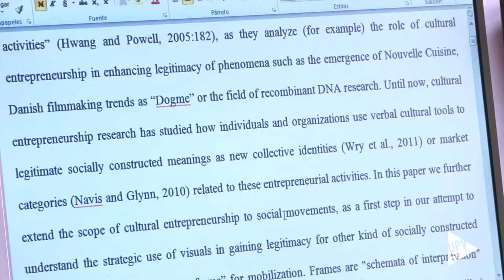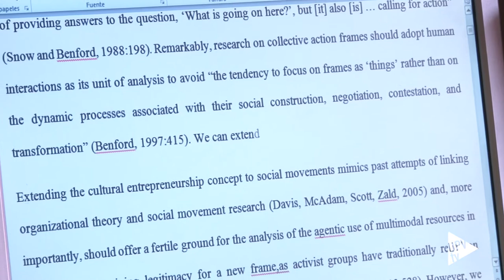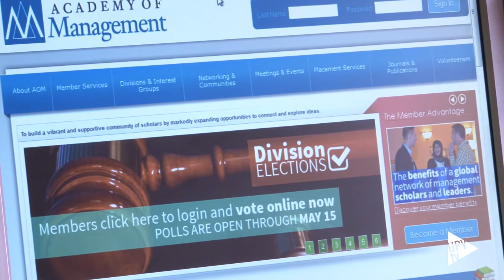Noticia @UPVTV: David Barberá, premio artículo sobre emprendimiento [27-04-2015]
El profesor del Departamento de Proyectos de Ingeniería de la Universitat Politècnica de València e investigador del Instituto de Gestión de la Innovación y del Conocimiento, David Barberá, ha sido reconocido por la Academy of Management con el premio al Mejor Artículo de Investigación sobre Emprendimiento por un trabajo en el que se analizan las estrategias de movilización en Facebook empleadas por los líderes de los movimientos sociales.